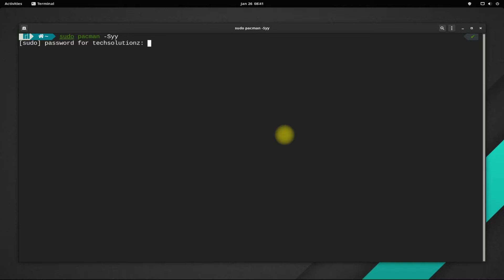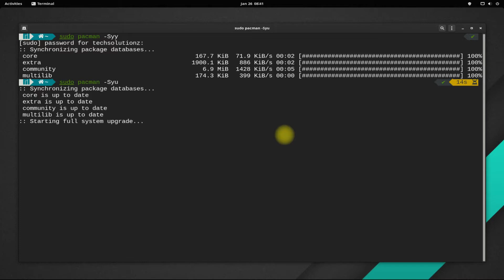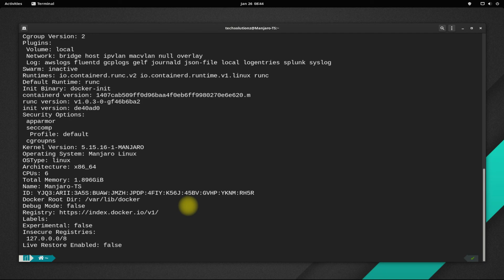How to Install Docker on Manjaro 21.3.0 Ruah | Installing Docker on Manjaro Linux 2022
How to Install Docker on Manjaro 21.3.0 Ruah | Installing Docker on Manjaro Linux 2022 | Docker Tutorial | Do you want to Know How to Install Docker ? What is Docker ? Installing Docker on Linux & Docker Engine Installation on Manjaro Linux is easy & Simple using Pacman Package Manager. Docker on Linux is easy to Install to build and share containerized applications. Docker Desktop includes Docker Engine, Docker CLI client, Docker Compose, Docker Content Trust, Kubernetes, and Credential Helper.

Contents of this Docker Tutorial Video:
1. What is Docker
2. Updating & Upgrading Manjaro Linux
3. Installing Docker using Pacman
4. Starting Docker Service
5. Enabling Docker Service
6. Docker version command
7. Docker Info command

Docker WIKI:
Docker Desktop is an easy-to-install application for your Mac or Windows environment that enables you to build and share containerized applications and microservices.